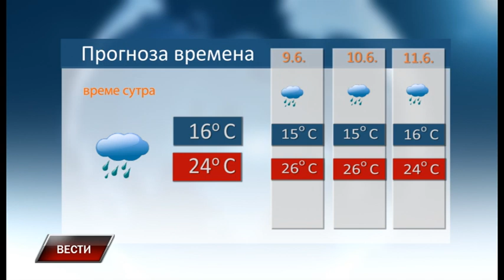Vesti 7 6 2023